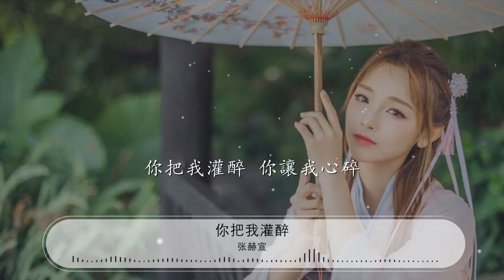你把我灌醉 - 張赫宣『你把我灌醉 你讓我流淚』【動態歌詞Lyrics】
張赫宣

00:00 你把我灌醉 - 張赫宣
00:04 詞：姚若龍
00:09 曲：黃大煒
00:13 編曲：菊地圭介
00:18 編：菊地圭介
00:22 開 往城市邊緣開 把車窗都搖下來

00:33 用速度換一點痛快
00:38 孤單 被熱鬧的夜趕出來
00:45 卻無從告白 是你留給我的悲哀

00:54 哦 愛 讓我變得看不開
01:01 哦 愛 讓我自找傷害

01:09 你把我灌醉 你讓我流淚

01:18 扛下了所有罪 我拼命挽回

01:25 你把我灌醉 你讓我心碎
01:34 愛得收不回  唔

01:55 猜 最好最壞都猜
02:01 你爲何離開 可惜永遠沒有答案
02:10 對我 你愛的太晚 又走的太快
02:21 我的心你不明白
02:26 哦 愛 讓我變得看不開

02:34 哦 愛 讓我自找傷害

02:42 你把我灌醉 你讓我流淚

02:50 扛下了所有罪 我拼命挽回

02:57 你把我灌醉 你讓我心碎
03:06 愛得收不回  唔

03:17 我夢到哪裏
03:18 你都在 怎麼能忘懷 唔

03:32 你那神祕的笑臉 是不是說
03:43 放不下你 是我活該

03:50 你把我灌醉 你讓我流淚
03:58 扛下了所有罪 我拼命挽回
04:06 你把我灌醉 你讓我心碎
04:14 愛得收不回  唔